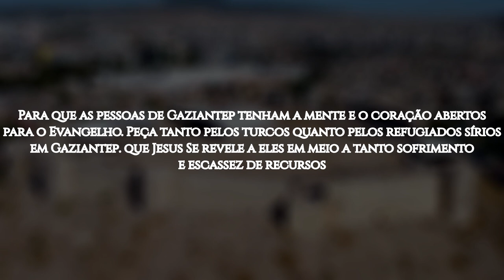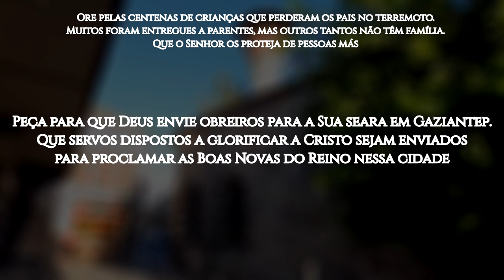ROTA 10/10 2024 #34 GAZIANTEP, Turquia (ORAÇÃO PELOS POVOS MUÇULMANOS)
Gaziantep é a capital da província de mesmo nome no sudeste da Turquia. É uma das cidades mais antigas do mundo, em uma das regiões mais pobres do país.

Por mais de mil anos, o cristianismo predominou na Turquia. Posteriormente, o país transformou-se num centro de divulgação do islamismo. Ser turco significa ser seguidor do Islã: 99% o professam. Apesar disso, a lei turca não está baseada na sharia. O governo procura manter essa maioria muçulmana investindo no ensino e nas práticas do islã sunita.

Em fevereiro de 2023, um grande terremoto abalou o sul da Turquia e o noroeste da Síria, com o epicentro na província de Gaziantep, deixando cerca de 50 mil mortos e milhares de feridos. A gigantesca tarefa de reconstrução incide numa época de crise econômica no país, e certamente o crescimento da demanda por diversos produtos e serviços aumentará a inflação já elevada.

Por estar perto da fronteira com a Síria, estima-se que em Gaziantep haja cerca de 450 mil refugiados sírios. Em sua maioria, são muçulmanos não sunitas que sofreram perseguição em seu próprio país. Cerca de 45% deles vivem na linha de pobreza e 14%, em condições de extrema pobreza. Aproximadamente, 25% das crianças com menos de 5 anos sofrem de subnutrição. O espaço nos campos que os abrigam é tipicamente apertado, o abastecimento de água é limitado e o saneamento, precário. Nessas condições, a disseminação de doenças é uma realidade e uma preocupação.

De fato, o país tem, hoje, a maior população de refugiados sírios do mundo, e parece haver maior liberdade para ministrar as Boas Novas a eles.

OREMOS:

●  Para que as pessoas de Gaziantep tenham a mente e o coração abertos para o Evangelho. Peça tanto pelos turcos quanto pelos refugiados sírios em Gaziantep: que Jesus Se revele a eles em meio a tanto sofrimento e escassez de recursos;

●  A dramática situação pós-terremoto permitiu a entrada de muitos estrangeiros para a ajuda humanitária. Ore para que os servos do Senhor que permanecem entre eles testemunhem o Evangelho;

●  Ore pelas centenas de crianças que perderam os pais no terremoto. Muitos foram entregues a parentes, mas outros tantos não têm família. Que o Senhor os proteja de pessoas más;

●  Peça para que Deus envie obreiros para a Sua seara em Gaziantep. Que servos dispostos a glorificar a Cristo sejam enviados para proclamar as Boas Novas do Reino nessa cidade;

●  Ore por nossos irmãos de origem muçulmana na Turquia. Que o Senhor supra cada uma de suas necessidades e os encha de amor, sabedoria, poder e ousadia; que testemunhem a fé em Jesus cuidando dos necessitados e proclamando Seu Evangelho;

●  Ore para que, até 2030, 10% dos habitantes de Gaziantep se tornem seguidores do Senhor Jesus.